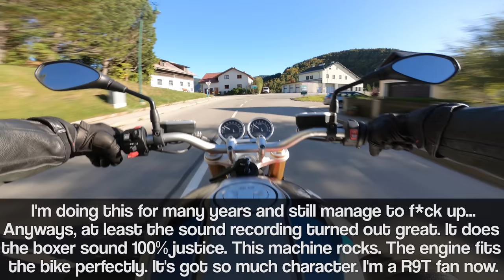BEST BOXER SOUND - BMW R NineT sound [RAW Onboard]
Woah!! The sound!! Listen to the Boxer symphony!
bike: 2019 BMW R NineT
all stock - exhaust: EURO-4 legal Akrapovic Slip-On
tires: Metzeler Roadtec Z8 Interact
recommended ND filters for GoPro Hero7, Hero6, Hero5:
Google-Maps: top secret
camera with ND8 filter
4K / 25 fps / SuperView / ProTune standard settings with ISO locked to 100